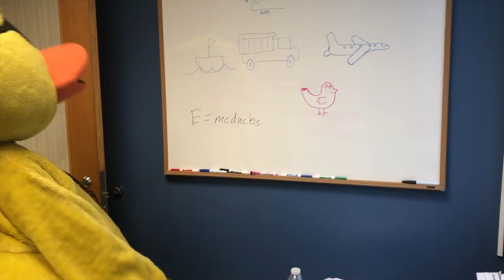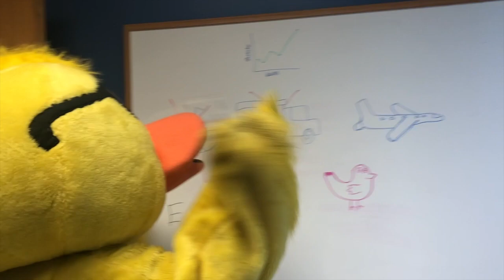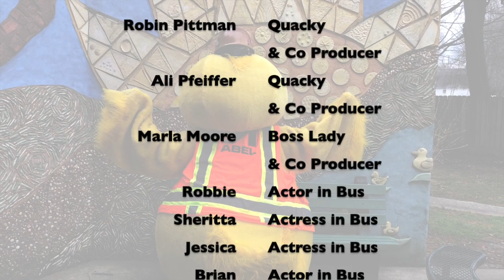Ken-Ducky Derby 2019 - Quacky is up to something!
Say WHAT!? We can't use boats anymore?! What is QUACKY going to do? He's got a CRAZY idea. Watch to find out!

GOTDUCKS.ORG